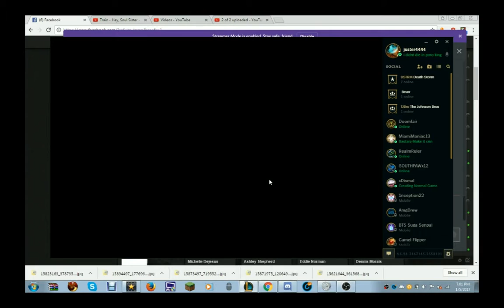FIRST TIME AMMUMU ( LEAGUE OF LEGENDS COMMENTARY )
songs are black swan by 99l and end of time by 99l